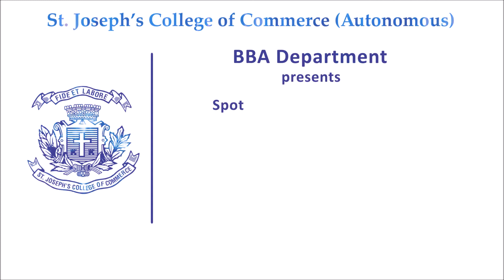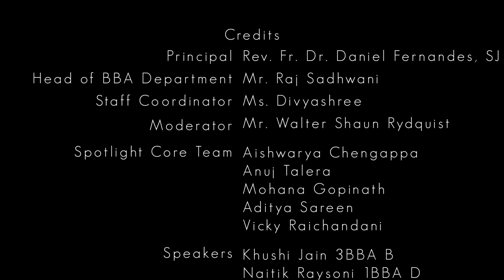Spotlight - Season 2: Episode 3 Plant, Pests and People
This session focused on raising awareness of the current epidemic of Fake News, the ethics of journalism, and also elements such as the concept of free press and censorship.